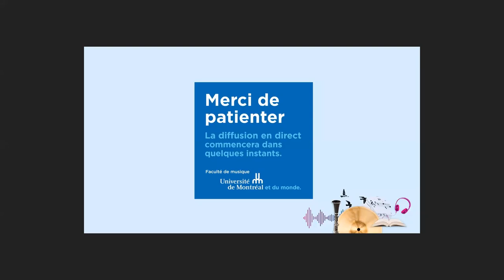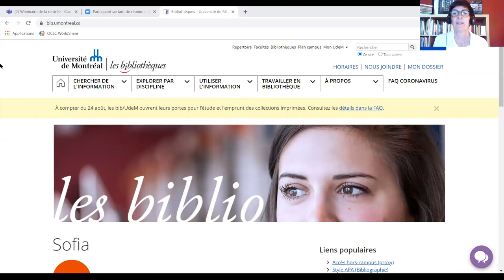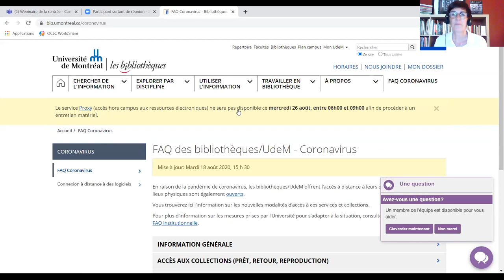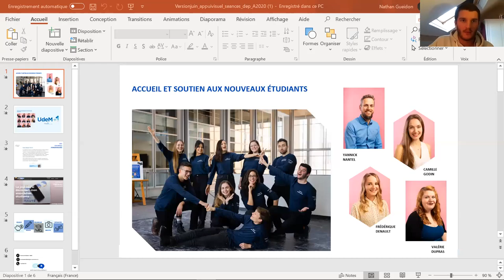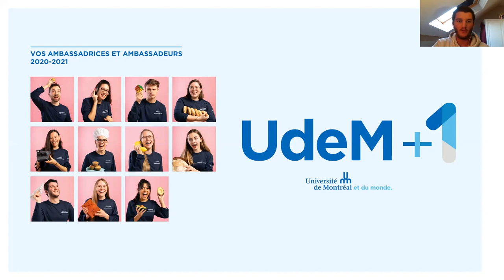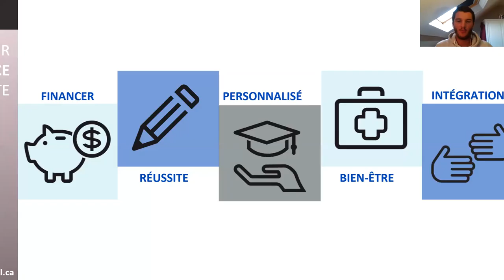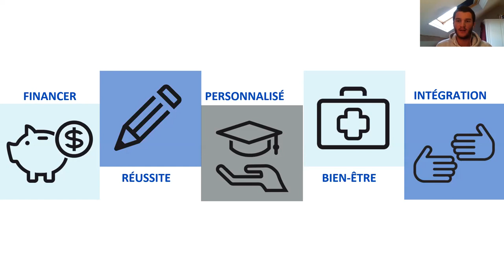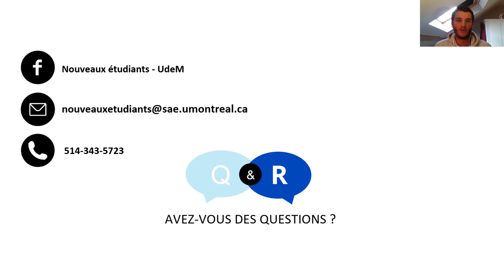La rentrée à la Faculté de musique de l'Université de Montréal 2020-2021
L’événement virtuel d’accueil de la rentrée A-2020 de la Faculté de musique de l’Université de Montréal!

[0 min 0 sec ] Le mot de bienvenue de Nathalie Fernando, doyenne de la Faculté de musique

[5 min 24 sec] Présentation de l’équipe décanale de la Faculté de musique

[11 min 3 sec] Capsule académique + Mesures sanitaires, avec le vice-doyen Mathieu Lussier

[16 min 56 sec] Un mot de votre association étudiante, l’AÉMUM, avec Laurence Gauvin

[22 min 55 sec] Un mot sur la mobilité internationale, avec le vice-doyen Francis Perron

[26 min 13 sec] À propos de la recherche et des cycles supérieurs, avec le vice-doyen Pierre Michaud

[31 min 57 sec] Info-Bibliothèque, avec la bibliothécaire de la Faculté de musique Christiane Melançon

[36 min 50 sec] Les ensembles facultaires, avec le vice-doyen Jean-Michaël Lavoie

[44 min 25 sec] Les Services aux étudiants (SAÉ), avec Nathan Gueidon

[52 min 19 sec] Mot de la fin de Nathalie Fernando, doyenne de la Faculté de musique

[53 min 13 sec] Quelques précisions supplémentaires, avec Mathieu Lussier

Nous vous invitons à consulter le guide des étudiantes et des étudiants, disponible Il contient une foule de renseignements utiles pour amorcer votre trimestre sur une bonne note!